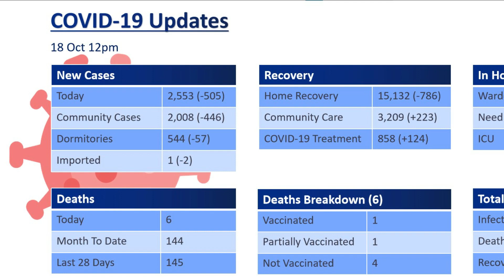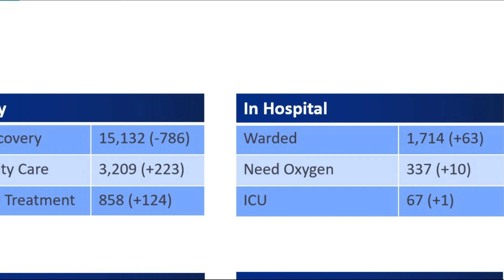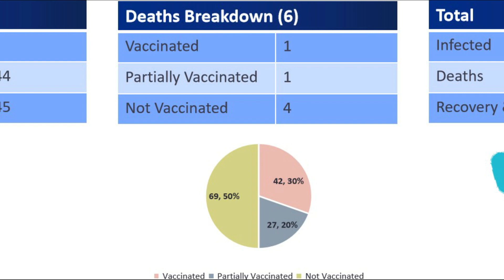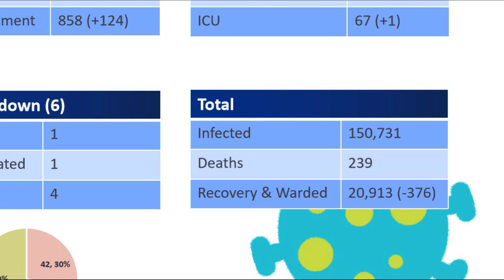Ong Ye Kung: Singapore taking the 'middle-of-the-road approach' | 2,553 new daily cases on 18 Oct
Health Minister Ong Ye Kung said Singapore's method of dealing with Covid-19 is a "middle-of-the-road approach" and not a "flip-flop". This "middle-of-the-road approach" is not a purist ‘zero Covid’ or ‘living with Covid’ approach. This approach mentioned by Minister Ong seems to be very different from Prime Minister Lee's ‘Living with Covid’ approach. 2,553 new daily cases on 18 Oct

0:05 - 'Middle-of-the-road' approach
3:28 - COVID-19 at 2,553
7:26 - Please Like, Share, Subscribe and hit the Bell button